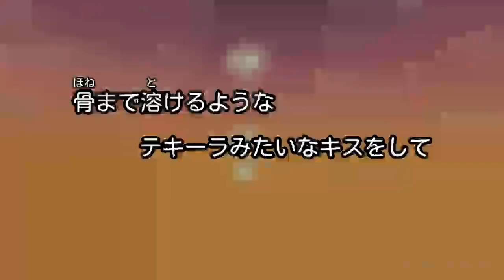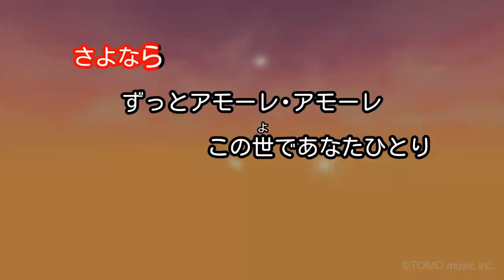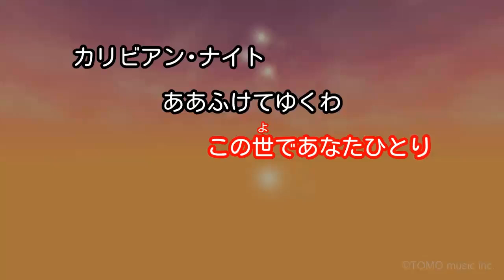真夏の夜の夢 松任谷由実 歌ってみた(歌詞表示バージョン)DTM karaoke 歌ってみた blow wind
真夏の夜の夢
作詞：松任谷由実
作曲：松任谷由実
歌：松任谷由実
カラオケシンガー：blow wind
キー：Em（+4）
オリジナルキー：Cm
今回は　カラオケ歌っちゃ王　様のデーター
新たにシリーズ数本動画も上げています
興味があれば見てやってください

新シリーズ動画始めました

新作UP